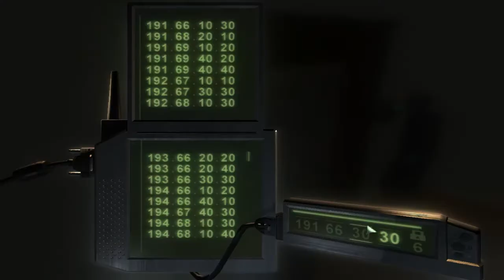Splinter Cell: Chaos Theory Coop w/Flash - Mission 1 - Panama (PC Lan)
We are definitely the best spies Third Echelon has to offer.